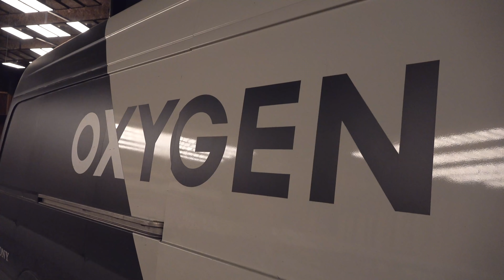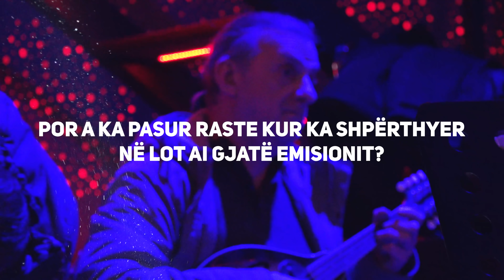Prapaskenat e Oxygen Show realizuar nga Onair